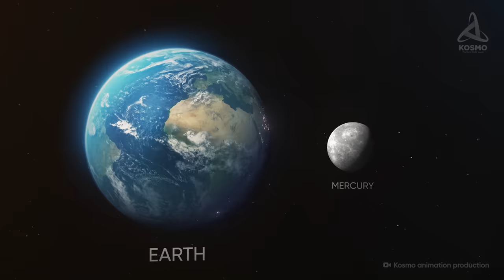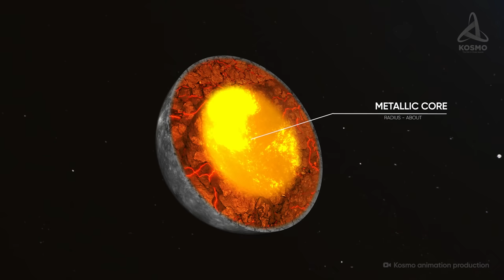What Did NASA Discover in Latest Photos from Mercury?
A scorching-hot planet exposed to powerful rays of the close Sun. A forbidding world packed with lethal contrasts… A lifeless sphere bearing marks of destructive explosions… A mysterious celestial body still harbouring a great many secrets… This is Mercury – the planet lying closest to the Sun in our system. Let’s find out more about it.

00:00 Intro
00:43 Studying Mercury
03:08 Mariner 10 and MESSENGER
04:23 Mercury's orbit
05:15 Caloris Planitia  (map of Mercury)
07:22 Borealis Planitia (map of Mercury)
08:45 Rachmaninoff crater (map of Mercury)
09:45 Enterprise Rupes (map of Mercury)
10:33 Rembrandt crater (map of Mercury)
11:45 BepiColombo
12:28 Ending